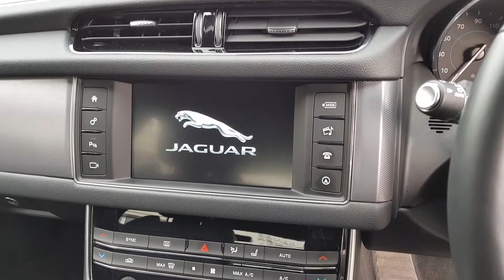Stunning Jaguar XF Portfolio Saloon from Sturgess of Leicester